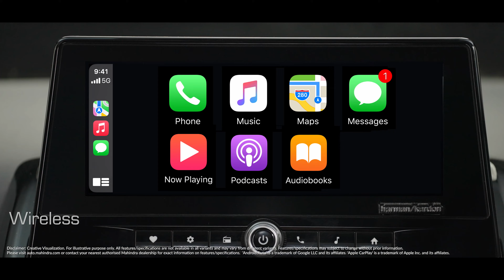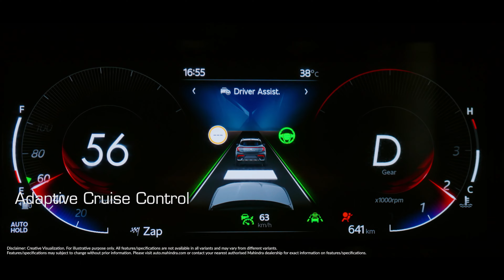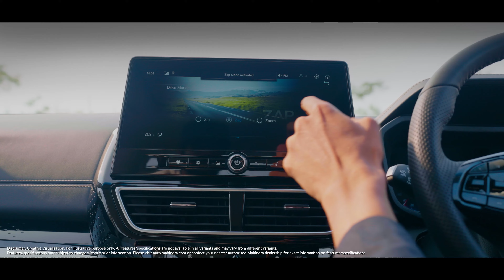MAHINDRA XUV 3XO EVERYTHING YOU WANT & MORE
XUV 3XO